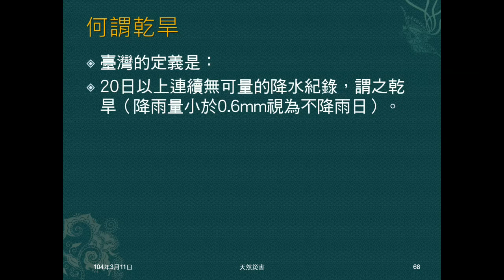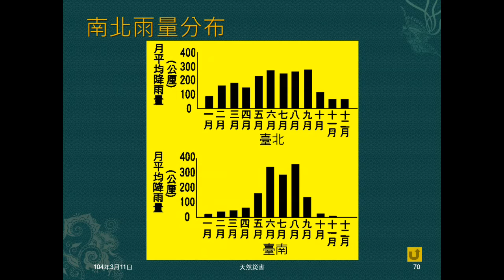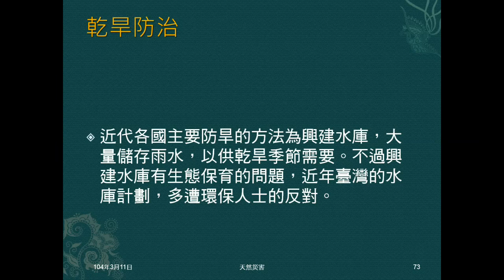103學年地科 天然災害11：乾旱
說明臺灣乾旱的定義，複習南北雨量差異及乾旱頻率。說明造成乾旱的原因、帶來的災害及防治。